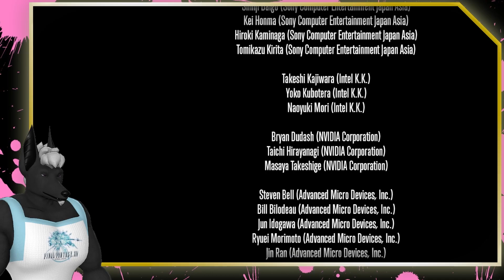Abrahm plays FFXIV NG+! (25)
It's the end of ARR 2.0! Nearly exactly 25 hours!